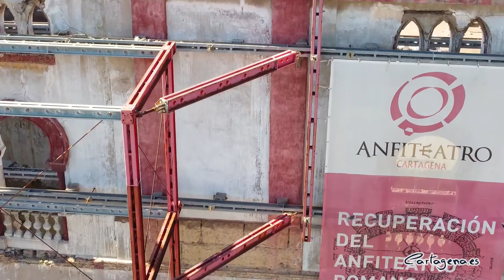Patrimonio adjudica la redacción del proyecto de la IV fase de rehabilitación del Anfiteatro Romano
La redacción de la IV fase de las obras de rehabilitación del Anfiteatro Romano se ha adjudicado a la empresa Temperaturas Extremas Arquitectos, por un presupuesto de 299.999,99 euros, que se financiará en cuatro anualidades. “Este proyecto es fundamental para que podamos recibir los dos millones de euros de subvención que el Ministerio de Fomento tiene previsto invertir en la rehabilitación del Anfiteatro Romano, tal y como acordamos en el protocolo de colaboración que firmamos. Es un paso más para la recuperación integral de este yacimiento”, ha señalado la vicealcaldesa y concejala de Urbanismo y Patrimonio Arqueológico, Ana Belén Castejón.

La adjudicación contempla el pago de cuatro anualidades; 107.130 euros en 2022; 75.000 euros en 2023; 64.290 euros en 2024 y 53.580 en 2025. “De esta forma nos adaptamos a la financiación del Ministerio, que también entregará sus dos millones de euros en cuatro anualidades. La parte más importante de nuestra inversión se entregará este año, porque con ella se financiará la redacción del proyecto, y en las siguientes anualidades se financiará la dirección de la obra, que esperamos que comience el próximo año”, ha explicado Castejón.

La vicealcaldesa ha recordado que actualmente “la II fase de rehabilitación del Anfiteatro, en la que se han invertido 400.000 euros con cargo al 1,5 % cultural ya ha finalizado y tenemos previsto iniciar en mayo la III fase, que también se ejecuta con cargo al 1,5 % cultural del Ministerio de Fomento, y que va a suponer una inversión de 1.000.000 euros más. En definitiva, seguimos trabajando sin descanso para tener más del cincuenta por ciento del yacimiento excavado y expuesto en menos de cuatro años”.